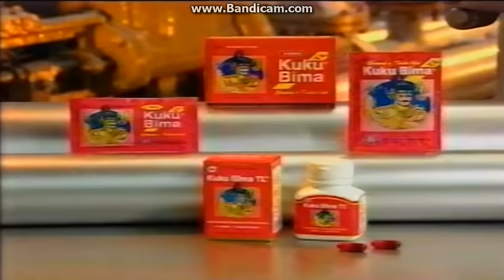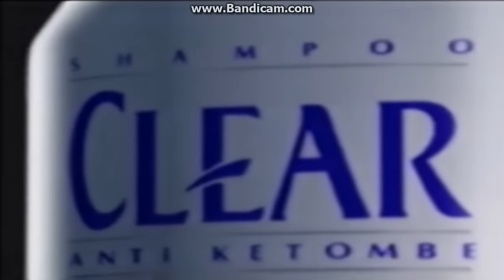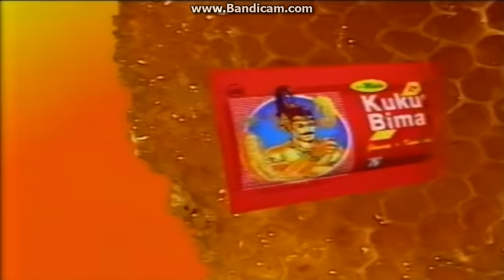Indosiar Commercial Break during GTP with HD in 2000 (Without Kuis LG Prima Promo)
Source from shows during live-streaming by Indosiar.

Owned and Inspired by The Fauzan Alt HD.

List of TVC :

Kukubima TL "Pipe Constructions" - 0:00,0:44,1:31,2:18 and 3:05
Daihatsu Taruna "5s" - 0:13
Suklat "Rafting 15s" - 0:18
Promo GTPI "Felix Trinidad" - 0:33
Milton "Love Myth (TVC 2000 and a remake from 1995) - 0:59
Rheumason "Sehabis Berolahraga" and audio end "Semua Orang Juga Tau?" - 1:46
Manise Candy "Mamiek Prakoso" - 2:01
Clear "Hair Spy" - 2:32
Biore Men's Scrub "15s" - 3:20
Therabex "Office" - 3:35
LG Prima "Unfinished" - 3:50
Good Day 'Office from Coffee - Unfinished" - 3:51

Another stretched and HD onto brightness.

NOTE : A Good-Day TV Commercials is unfinished. from end shows.

Everybody's Indonesian from sports and commercials.